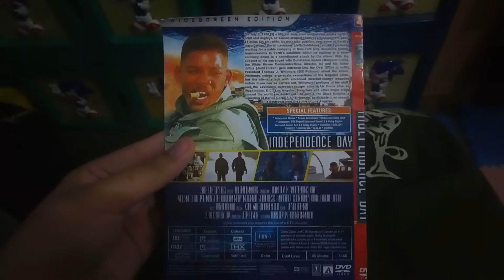Independence Day DVD Review